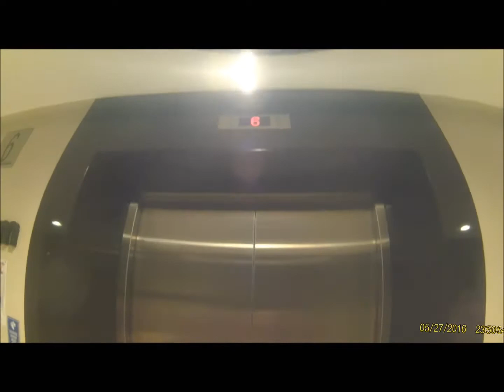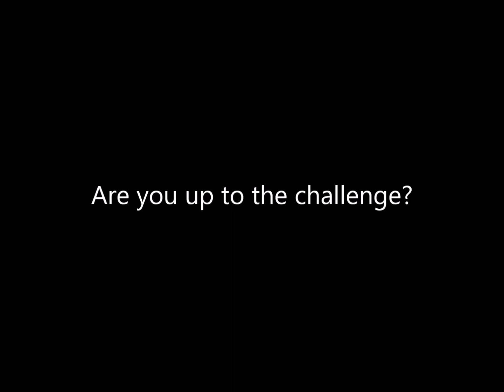Running Man Challenge (Corporate Recruitment)